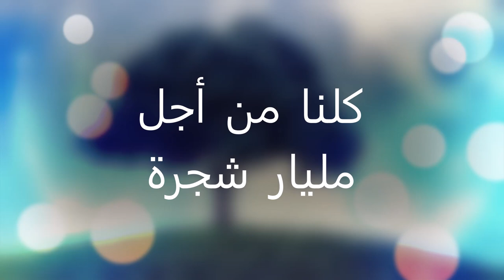👈فضيحة تعيين ملعب مراكش👈 الحقيقة الكاملة 👈AUTOPSIE D'UN COMPLOT😱